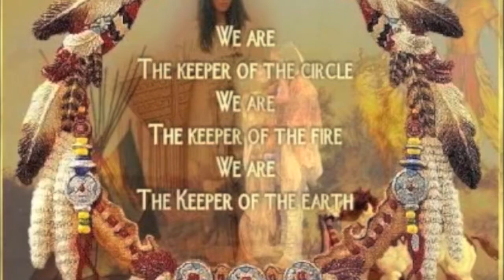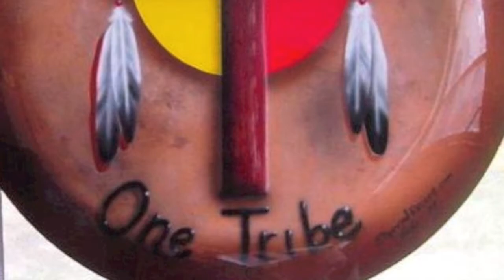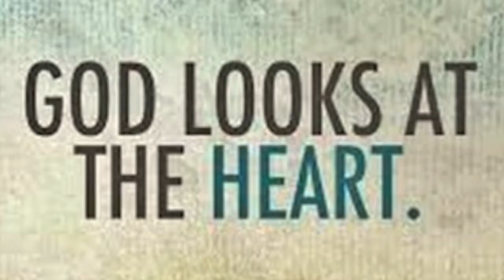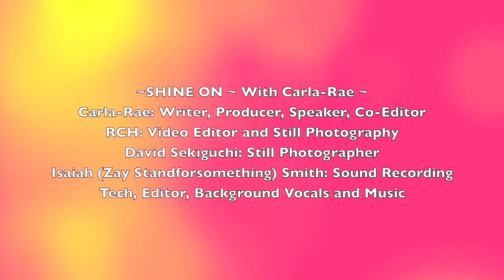~ Shine On with Carla Rae~ A Story From Then Until Now~ (Native American heritage Month 2014)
Greetings, She;kon
Thank you, Nia;wenh for joining me for this SPECIAL EDITION of Shine On with Carla-Rae.

With November, traditionally, being Native American Heritage Month in the US, this Shine On with Carla-Rae is special, based on a divinely, inspired word I received in a QUIET TIME in the spring of 2012. I have entitled the word, “A Story ~ From Then Until Now”.

Thank You to Kenneth Little Hawk and to John Scott Richardson...